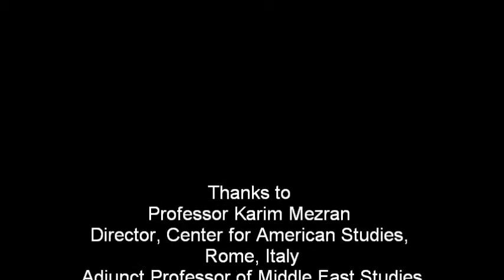A Three-Question Interview with Karim Mezran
The Bologna Institute for Policy Research (BIPR) interviews Karim Mezran, Director of the Center for American Studies in Rome and Adjunct Professor of Middle East Studies at The Johns Hopkins University SAIS Bologna Center, after his seminar "Libya: Transition to Democracy or...?" on October 17, 2011.